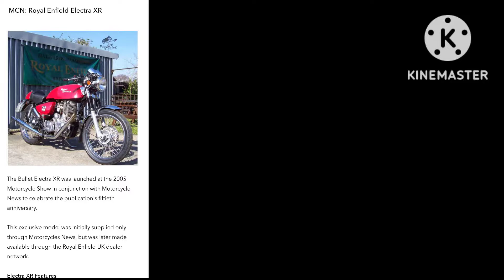Parts of AVL engine royal Enfield bullet machismo / electra 5s / AVL thunderbird